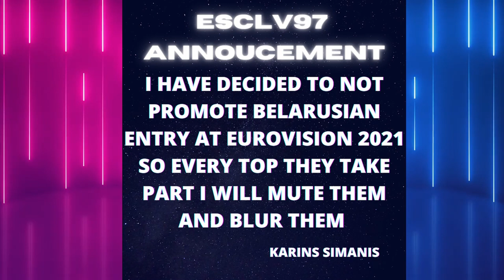My Belarus announcement for Eurovision Song Contest 2021 Tops